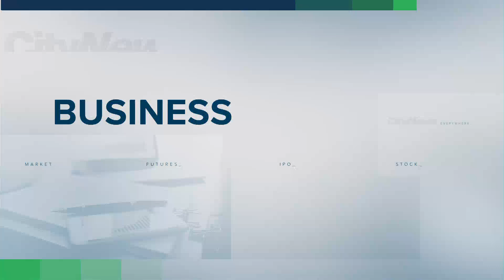Business Report: Oil prices keep soaring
What's fuelling a steep increase in oil prices? And why are cruise lines being forced to cancel trips and services? Richard Southern has the answers in today's business report.